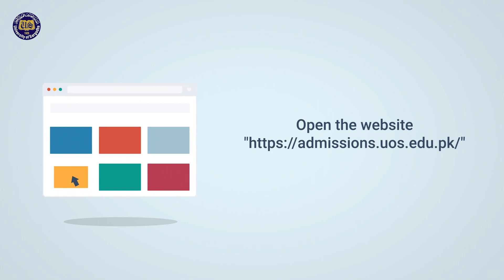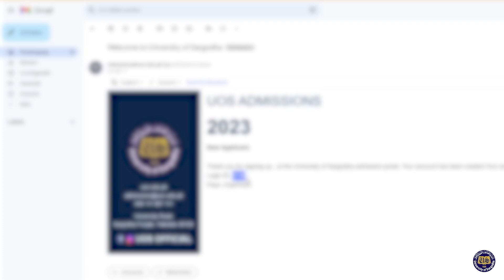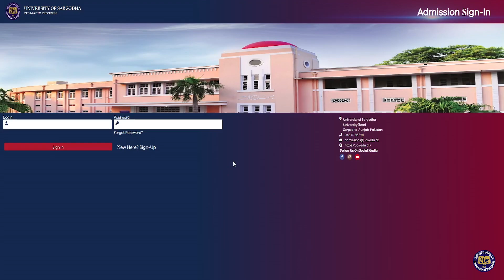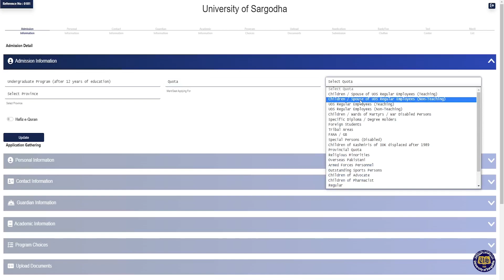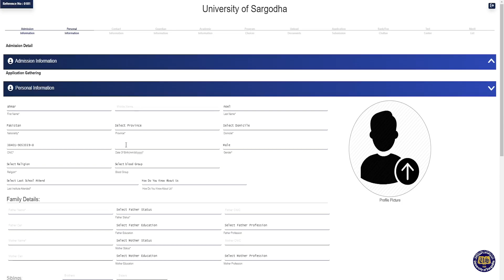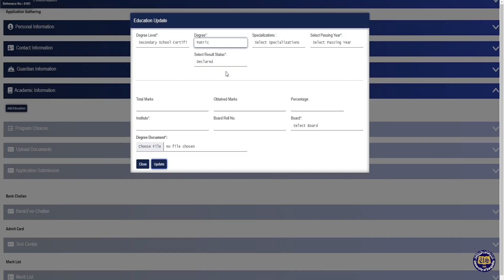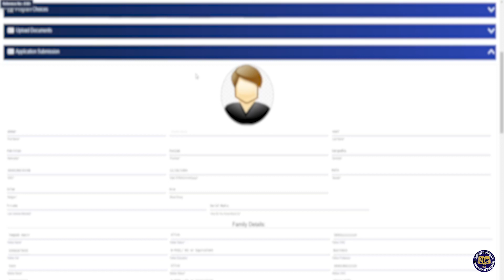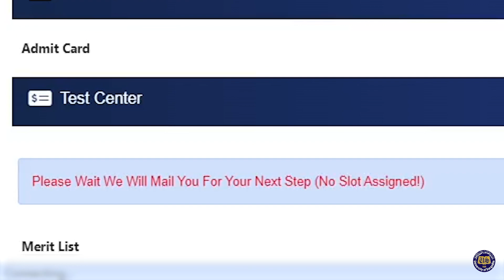Apply Online: A Step-by-Step Guide | University of Sargodha Admissions | Fall 2023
Learn the ins and outs of applying online for admission with our step-by-step tutorial. From filling out the application form to submitting supporting documents, we've got you covered.